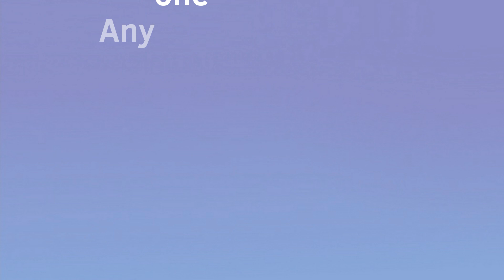Miku | Animation meme (Among us) [Gift] [Flipaclip]